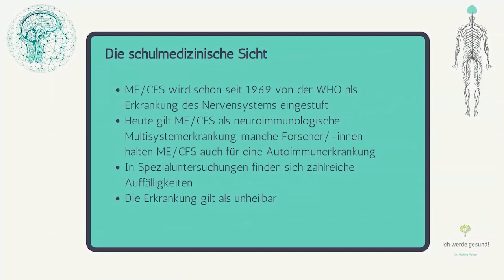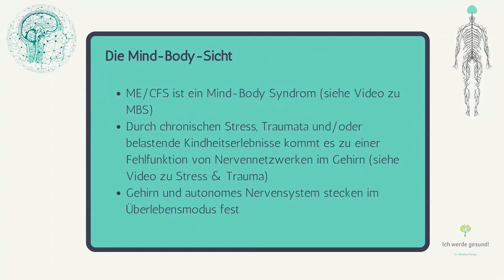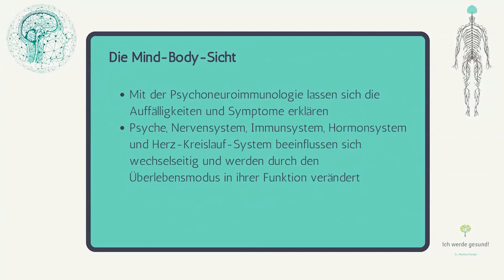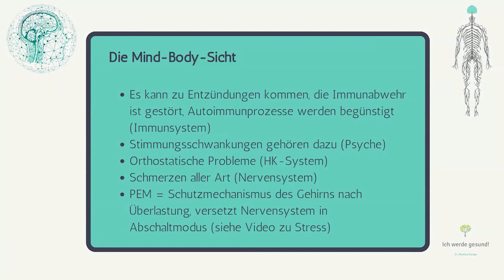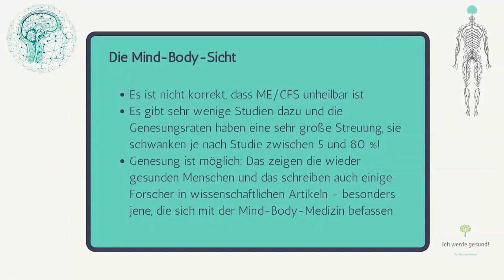ME/CFS aus Mind-Body-Sicht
Was ist ME/CFS aus Mind-Body-Sicht? Darum geht es in diesem kurzen Erklärvideo!

Wichtig: Die Inhalte auf dieser Seite dienen nur zu Informationszwecken und ersetzen nicht das Gespräch mit Ärztin, Arzt oder anderen Therapeuten. Bitte sprich mit deiner Ärztin, deinem Arzt oder Therapeuten, bevor du Entscheidungen triffst, die deine körperliche oder mentale Gesundheit betreffen.

Copyright by Dr. Martina Melzer